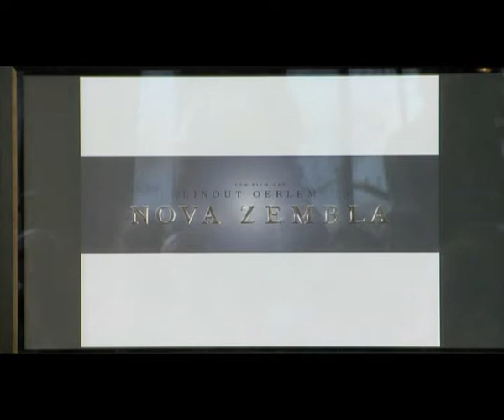Dit is de cast van Nova Zembla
De cast van de nieuwe film van Reinout Oerlemans genaamd Nova Zembla is donderdagochtend bekend gemaakt.

De film vertelt het verhaal van de jonge schrijver Gerrit de Veer die een dagboek bijhoudt over de beroemde overwintering van Willem Barentsz en Jacob van Heemskerck op Nova Zembla. De film vertelt het waargebeurde verhaal van de reis uit 1596.

Robert de Hoog neemt de rol van hoofdpersoon Gerrit de Veer op zich. Zijn geliefde Katerina die achterblijft in Amsterdam, wordt gespeeld door Doutzen Kroes. De rol van Willem Barentsz wordt vertolkt door Derek de Lint en Jacob van Heemskerck wordt gespeeld door Victor Reinier. Jan Decleir is te zien als dominee Petrus Plancius, hij was degene die de reis initieerde en is tevens de vader van Katerina.